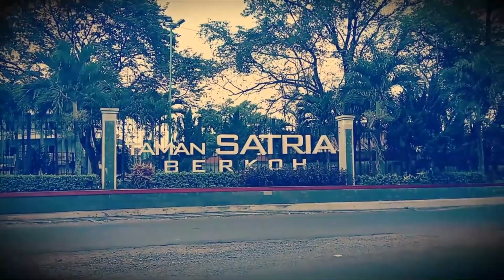TRAVEL PODCAST - EPS #11 : HORROR STORY From Travelling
Hello and welcome to 20 minutes Travel with Hana!

I'm a Personal Assistant Expertise and I have visited 31 countries so far. The key is Dream Big and Hard Work, is the reasons why I can makes my dream comes true. My dreams since I was kids its Travelling around the World.

Cuman informasi yang kurang itu adalah tips - tips agar mendapatkan tiket pesawat murah, agar dapat penginapan dengan harga terjangkau tapi ngga mahal, dan transportasinya, sehingga kita bisa berangkat sesuai budget yang ngga muahalll. Permasalahannya buku - buku yang beredar luas tentang budget trip itu seringkali menyesatkan, karena gw pun ikutan trip - trip tersebut, yang kenyataannya ngga semurah di bukunya.

Nah ini ni penyebabnya gw gatal untuk membuat podcast ini dan share di Youtube Channel ini. So.. on this channel, I will reveal all about Budget, Travel Arrangement & all things pertain of Travel that you never heard!! And help inspire your next adventure.
Are there any destinations you’d like us to feature?

HELP ME TO GET 1000 ;

Listen on Spotify, Apple Podcast, Google Podcasts, Overcast, PocketCasts & Breaker
Get in-touch Instagram : @hanadiansari

Preview #11 :

Pernah punya pengalaman misteri sewaktu liburan? Bahkan sampe diikutin pas sudah pulang travelling? Episode hari ini akan menceritakan pengalaman temenku yang punya pengalaman misteri sewaktu menginap di salah satu Airbnb di Bandung, kalau kamu.. punya pengalaman serupa ngga?

Happy Watching..